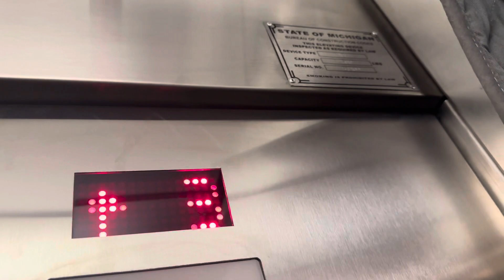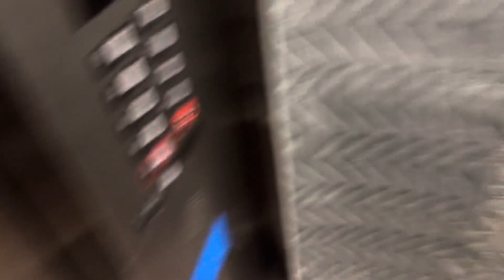MEI Hydraulic Elevator @ GVSU Shop Allendale, MI